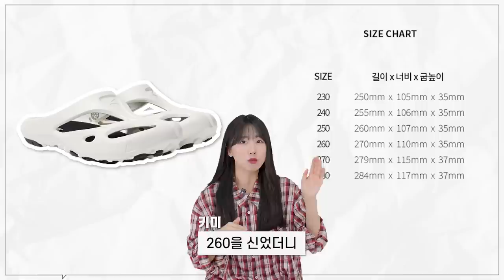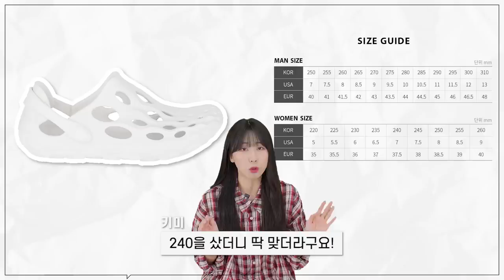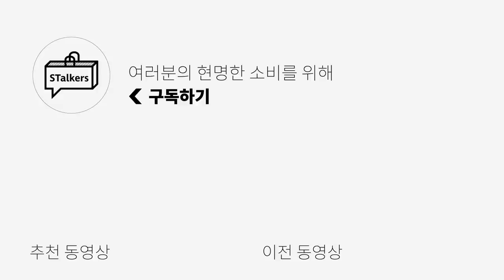캐쥬얼한 여름 슬리퍼 & 샌들 신발 추천!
**자세한 제품 정보는 아래 링크를 참고해주세요!

오늘은 여름 신발 추천 (샌들 & 슬리퍼) 영상을 준비했습니다!
옷이 가벼워지는만큼 신발도 조금은 가볍고 편하게 신을 수 있는
샌들과 슬리퍼는 어떠실까요? ㅎㅎ

🌟PRODUCT INFO🌟

(12) [코모레비뮤지엄] 코모레비 뮤지엄 유니섹스 핸드메이드 스웨이드 클로그 샌들

0:00 오프닝
0:20 내돈내산 추천템
0:21 KEEN
0:53 MERREL
1:35 슬리퍼 추가 추천템
1:45 LLUD
2:01 PROSPECS
2:09 ADIDAS
2:19 AKIII CLASSIC
2:25 ILCORSO
2:32 TOMS
2:43 샌들 추가 추천템
2:47 CROCS
3:32 SHOOPEN
3:50 KOMOREBI MUSEUM
4:02 엔딩